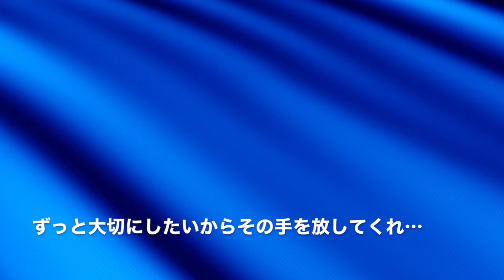稲垣潤一「Misty Blue」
アルバム「HEART & SOUL」より。シックなナンバーを歌詞付でお楽しみ下さい。